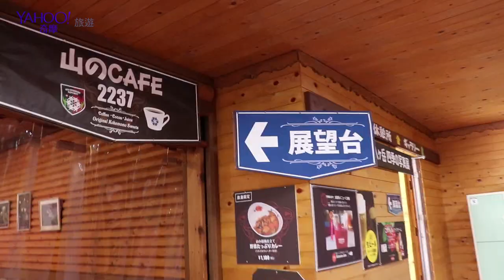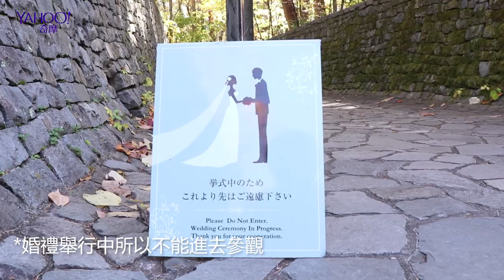東瞧VLOG EP47 I 輕井澤兩天一夜自駕遊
東瞧VLOG更上一層樓絕對是沒在開玩笑，玩完箱根之後，接下來要給大家直接七分鐘，兩天一夜輕井澤的歡樂行。直接用超級絕美的秋季風景，美得你不要不要的。我們還有特別來賓跟我們一起玩耍，請進影片看。下周這時候就是我在日本的最後一個晚上啦！！！